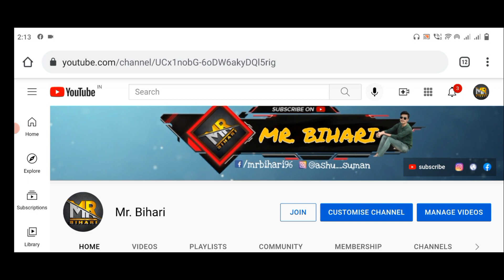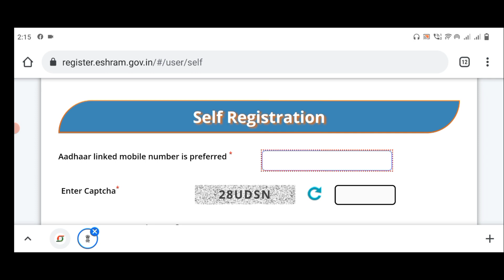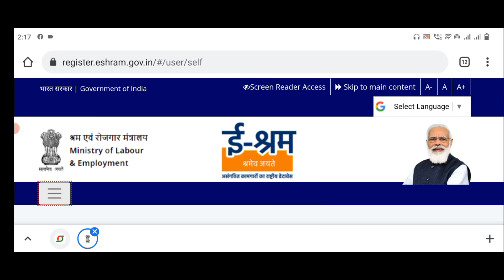CSC ESHRAM-NDUW Registration Website me CSC Login Option Nahi Aa Rha Hai | eSHRAM UAN _CARD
Hello नमस्कार दोस्तों, आपका बहुत बहुत स्वागत है हमारे "MR.BIHARI चैनल में, मैंने यह चैनल मेरे सभी दोस्तों के लिए बनाया है जो टेक्नोलॉजी सरकारी योजना अपना ApnaCSC , इंटरनेट टेक्नोलॉजी ,के बारे में अपनी भाषा में जानना चाहते है, "MRBihari  चैनल में आपको रोज़ाना एक नयी वीडियो मिलेगी जहा मैं कोशिश करता रहता हूँ की आपको मोबाइल और कंप्यूटर अपना CSC सरकारी योजना के बारे में कुछ जरुरी बातें बताने की दोस्तों आप सब की वजह से आज हम इस मुकाम पर हैं और दोस्तों मैं आशा करता हूं कि आप इस तरीके से हमारा सपोर्ट करते रहेंगे तो दोस्तों मिलते हैं अगली वीडियो में तब तक के लिए धंयवाद |